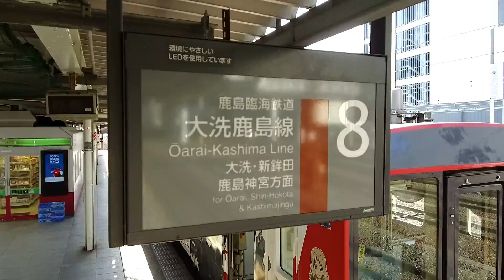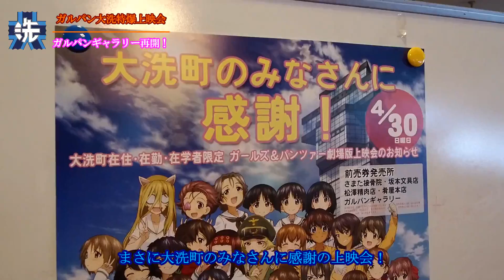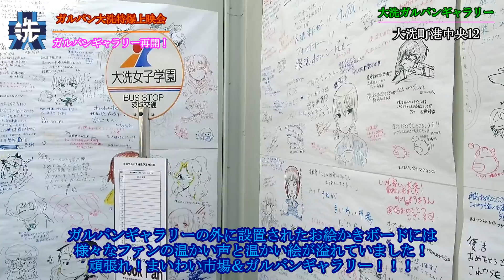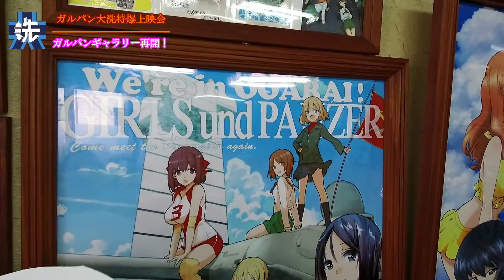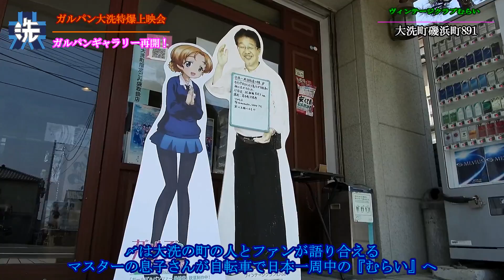ガールズ＆パンツァー聖地巡礼★ガルパン大洗特爆上映会＆ガルパンギャラリー再開！2017年4月30日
テロップに誤字あります。
仮説×→仮設〇です
2017年4月30日大洗でガールズ＆パンツァー劇場版大洗凱旋爆音上映会が開催されました。
日帰りでしたが行ってきました！
また仮設店舗で再開された大洗まいわい市場とガルパンギャラリーにも行ってきました！
もちろんいつものように大洗町のお店も巡り充実した一日となりました。
大洗はいいぞ！ガルパンはいいぞ！